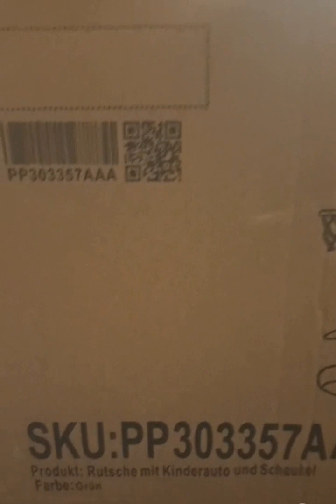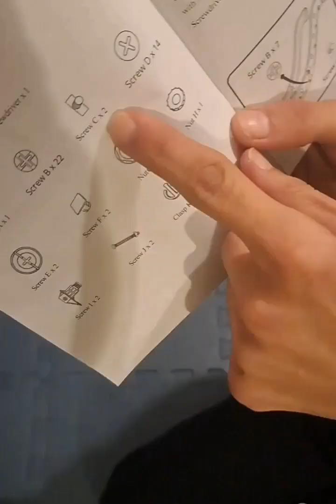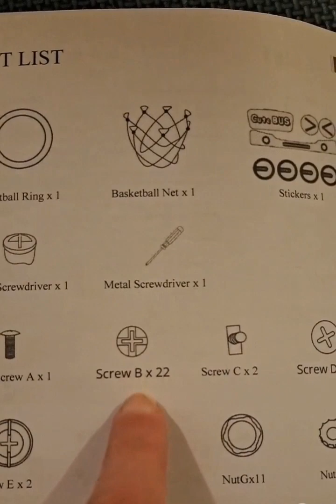Assembling slide and swing for kids| Toddler slide indoor |slide and swing with basketball hoop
Hello everyone ,

It is very high quality and safe for children one year old and above.
This is a great gift for toddlers to learn how to climb stairs and keep their balance.  And that they understand the concept of height. The slide is very safe and its slope is not dangerous at all.
Assembly of swings and slides for toddlers, Kid Slide for Toddlers Age 1-3, Bus Themed Baby Slide with Basketball Hoop, Indoor and Outdoor Slide Toddler Playset Toddler Playground,5in 1